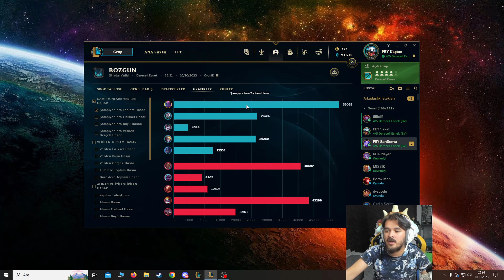Kendini Evelynn'e Bırak Bebeğim - 10 Dakikada A dan Z ye - LoL Evelynn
Selamlar bugün league of legends da 10 dakika da a dan z ye serisine tam gaz devam ediyoruz. Sıradaki şampiyon evelynn. Jungle olarak oynadığımız maçta 6 ya kadar sabırlı olmamız lazım 6 dan sonra av başlasın.